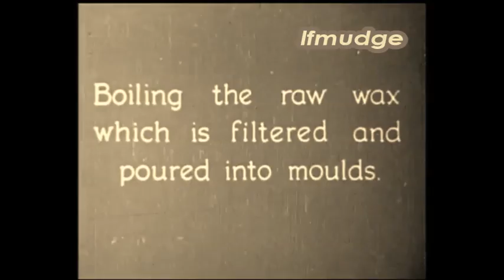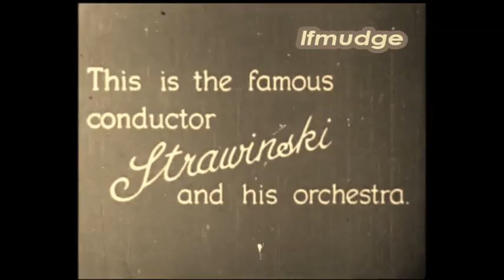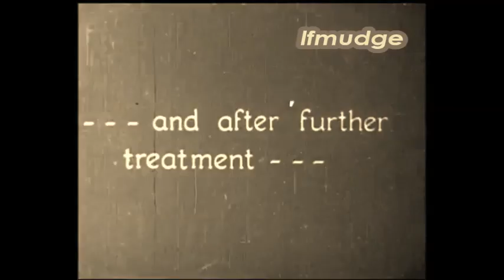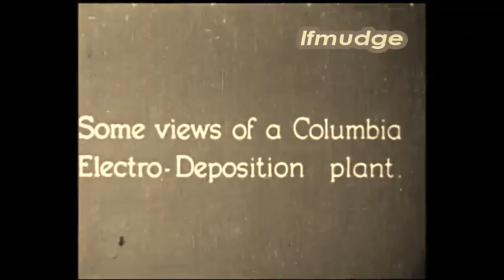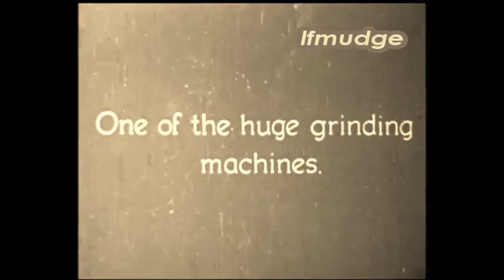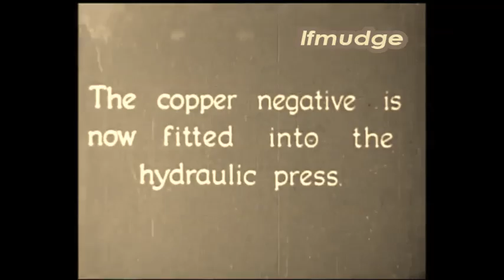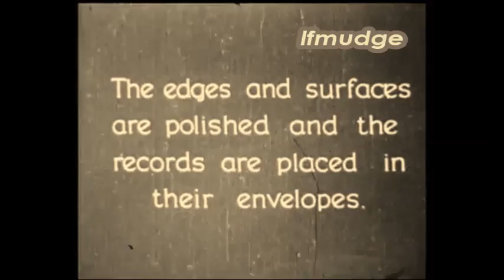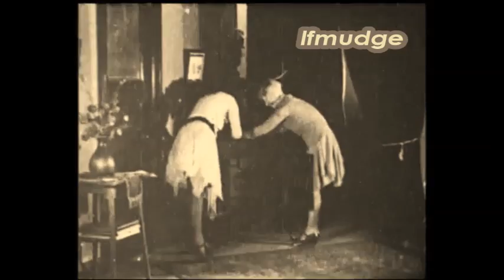How a Columbia record is made 1928 Parts one & two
How a Columbia record is made 1928